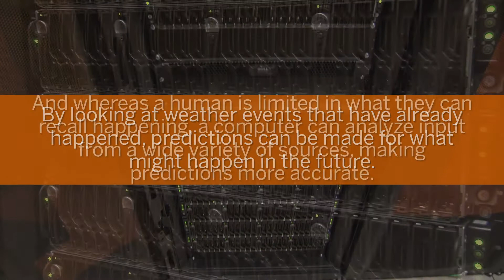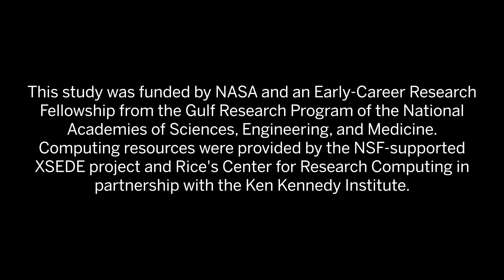Deep Learning and Extreme Weather Forecasting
A growing number of people in the weather and climate community are interested in how deep learning can help improve climate and weather modelling.

Researchers from Rice University are using deep learning techniques on TACC supercomputers to quickly and accurately identify persistent weather patterns with the goal of better predicting extreme weather events.